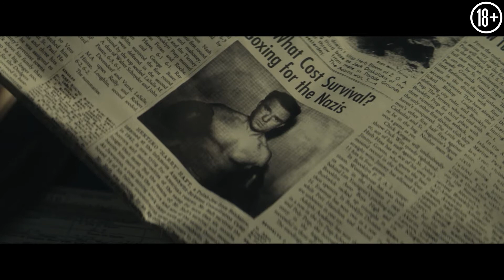Փրկվածը | The Survivor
Երկրորդ համաշխարհային պատերազմից հետո Հարի Հաֆթը բռնցքամարտիկ է դարձել, ով գոյատևելու համար  կռվում է համակենտրոնացման ճամբարներում գտնվող բանտարկյալների հետ: Հիշողություններով և մեղքի զգացումով հետապնդված՝ նա փորձում է օգտագործել Ռոկի Մարչիանոյի պես բռնցքամարտի լեգենդների դեմ մենամարտերի հնարավորությունը՝ որպես իր առաջին սերը վերգտնելու միջոց: